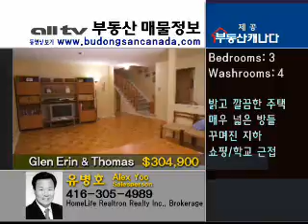HOT LISTING 190